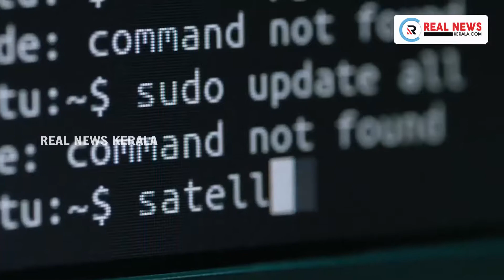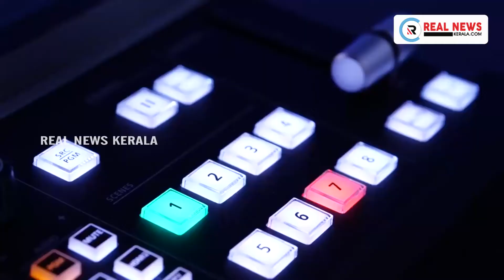വികസനത്തില്‍ സിപിഐഎം രാഷ്ട്രീയം കാണിക്കുന്നു വെന്ന് ഉമ്മന്‍ ചാണ്ടി